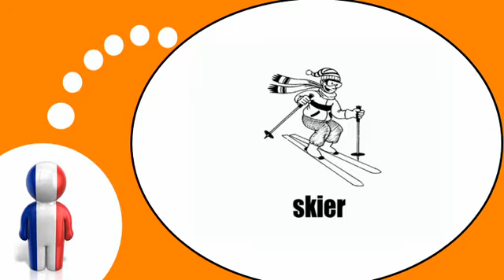Bahasa Perancis Pelajaran = Temukan verba baru # 4